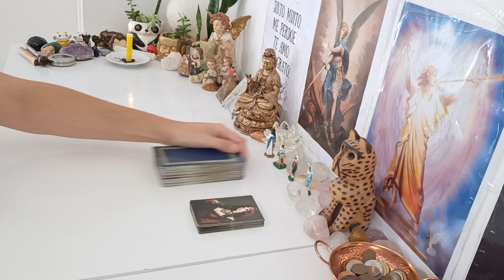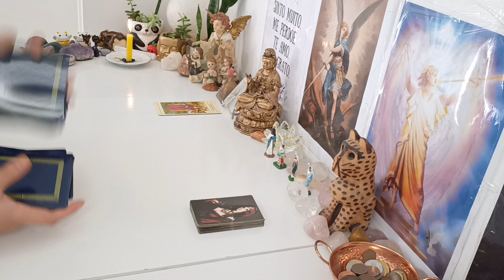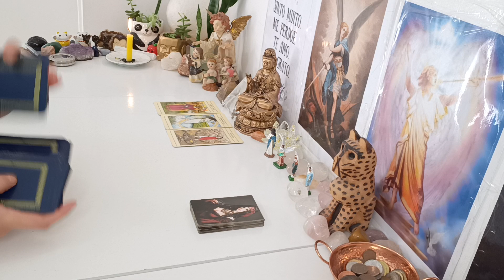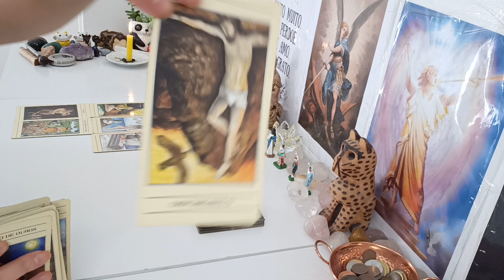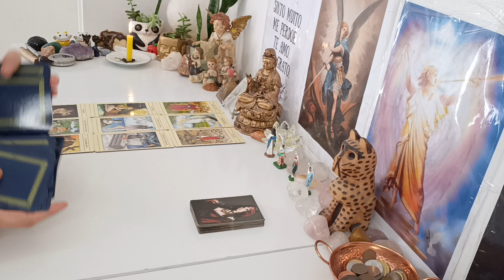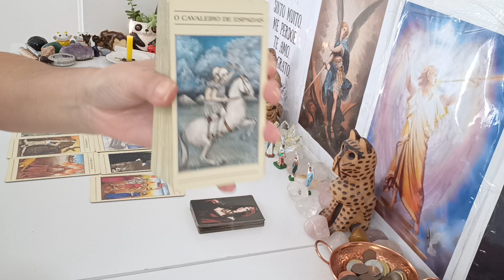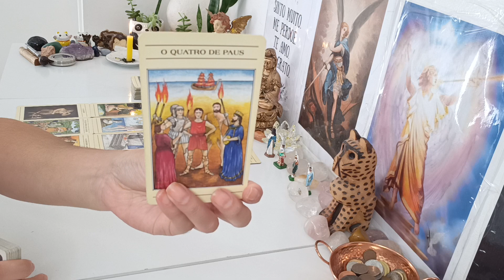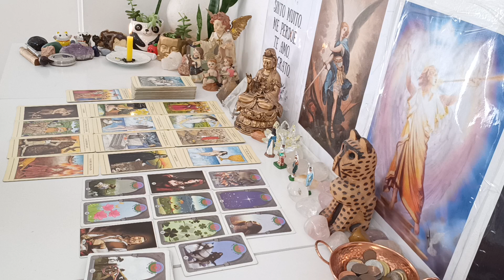Aquário ♒ Profissional/Financeiro. Inícios 🙌Não deixe o orgulho atrapalhar, Oportunidades 🙏 Recomeço